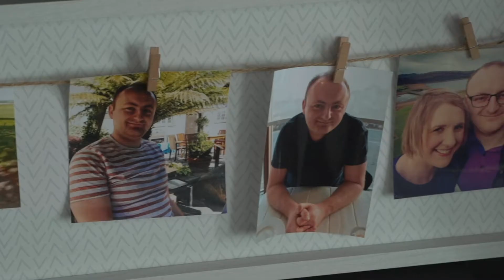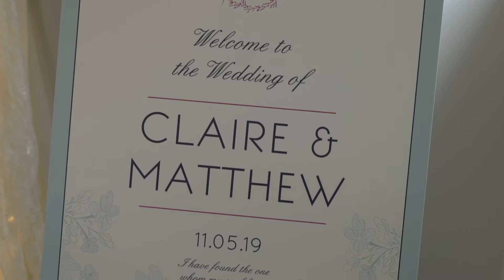Matthew and Claire Highlights